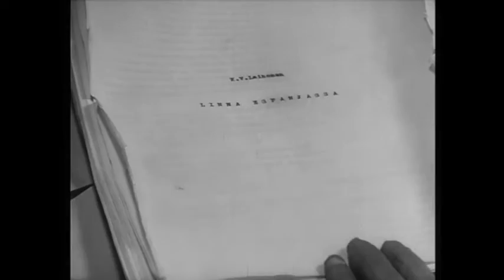TheHande Reviews Inspector Palmu's Mistake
Reviewing a classic of Finnish cinema.